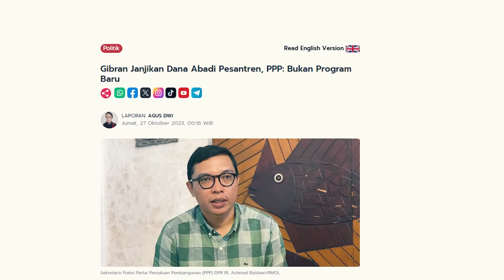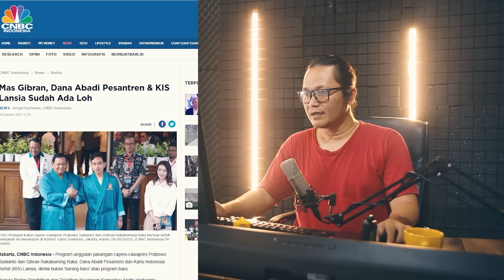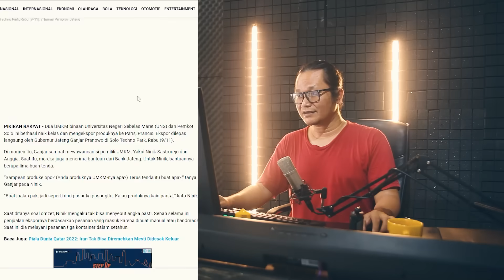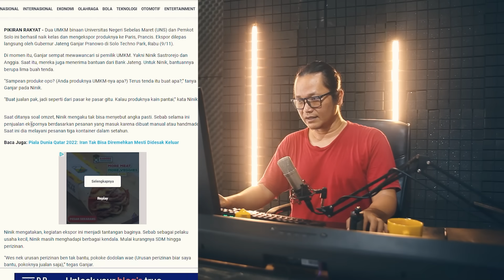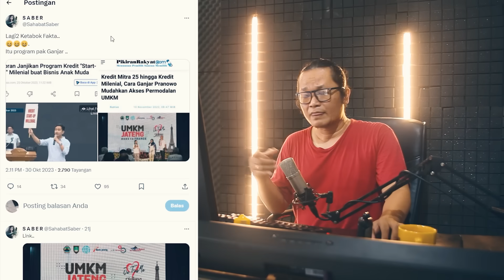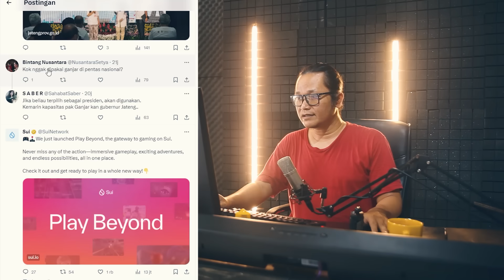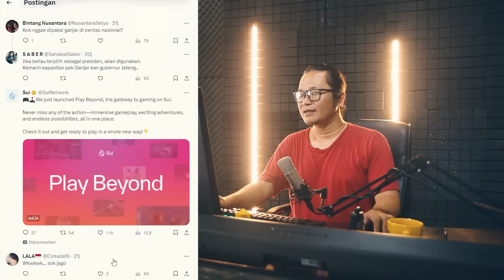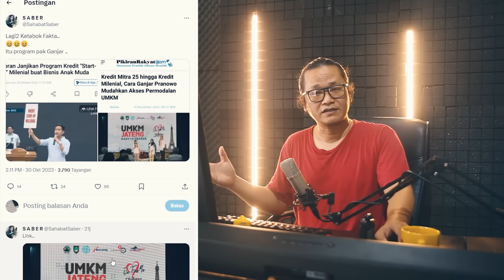LAGI DAN LAGI,GIBRAN KETABOK FAKTA,MALAH BINGUNG SENDIRI!?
memang dari beberapa program yang dibeberkan gibran ternyata bukan program yang baru.